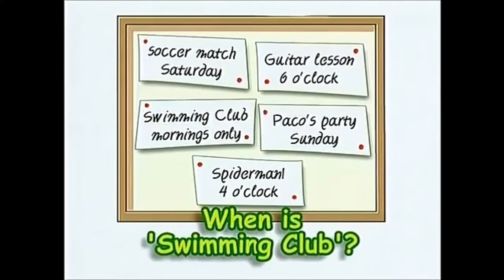Spotlight 4 When is the soccer match? DVD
Английский в фокусе 4 ДВД

Student's Book
Учебник

Module 2
Модуль 2

A WORKING DAY!
РАБОЧИЙ ДЕНЬ!

Unit 4a
Урок 4a

Работаем и играем!

Look, listen and answer .
Смотри, слушай и спрашивай.

When is the soccer match?
Когда состоится футбольный матч?
On Saturday.
В субботу.
What’s time is Larry’s guitar lesson?
Во сколько у Ларри урок игры на гитаре?
At six o’clock.
В шесть часов.
When is "Swimming Club"?
Когда в "Плавательный клуб"?
In the morning only.
Только утром.
When is Paco's party?
Когда вечеринка у Пако?
On Sunday.
В воскресенье.
What’s time is "Spiderman" on?
Во сколько начинается "Человек-паук"?
At four o’clock.
В четыре часа.